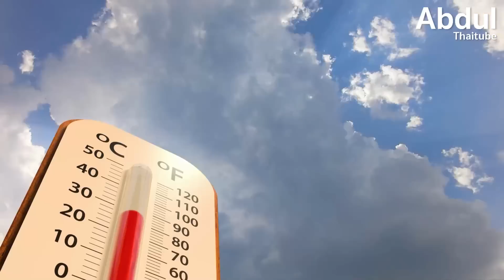10 อันดับ หายนะภัยเสี่ยงมนุษย์สูญพันธุ์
โลกมนุษย์ทุกวันนี้มีความซับซ้อนมากขึ้นเรื่อย ๆ ความก้าวหน้าทางวิทยาการในด้านต่าง ๆ ทำให้ไม่ว่าเราจะอยู่ในมุมไหนของโลกก็ต้องเกี่ยวพัน เชื่อมโยง พึ่งพาอาศัยกัน กันไม่ทางใดก็ทางหนึ่ง ภัยพิบัติที่เกิดขึ้นในพื้นที่หนึ่ง อาจเป็นผลมาจากการกระทำของคนที่อยู่ในอีกซีกโลก จึงไม่อาจมีใครหรืออะไรรับประกันได้ว่า เราหรือลูกหลานจะใช้ชีวิตได้อย่างร่มเย็นผาสุกตลอดไป

Clip นี้ AbdulThaiTube ได้นำการจัดอันดับความเสี่ยงของสิ่งที่อาจเกิดขึ้นและเป็นอันตรายต่อมวลมนุษยชาติจาก Sciencenews.org วารสารข่าววิทยาศาสตร์ที่ก่อตั้งมาเกือบ 100 ปี ของสหรัฐฯ มาฝากกันใน 10 อันดับ หายนะภัยเสี่ยงมนุษย์สูญพันธุ์  ไปติดตามกันครับ

00:00 10 อันดับ หายนะภัยเสี่ยงมนุษย์สูญพันธุ์
00:54 อันดับที่ 10 การรุกรานจากมนุษย์ต่างดาว
01:44 อันดับที่ 9 อุกกาบาตพุ่งชนโลก
02:24 อันดับที่ 8 ถ้าผึ้งสูญพันธุ์ มนุษย์ก็สูญพันธุ์
03:15 อันดับที่ 7 AI หรือระบบปัญญาประดิษฐ์
04:00 อันดับที่ 6 ควอนตัมคอมพิวเตอร์
04:54 อันดับที่ 5 Butterfly Effect
05:49 อันดับที่ 4 สื่อสังคมออนไลน์
06:53 อันดับที่ 3 โรคระบาด
07:40 อันดับที่ 2 สงครามนิวเคลียร์
08:26 อันดับที่ 1 สภาพภูมิอากาศที่เปลี่ยนแปลง